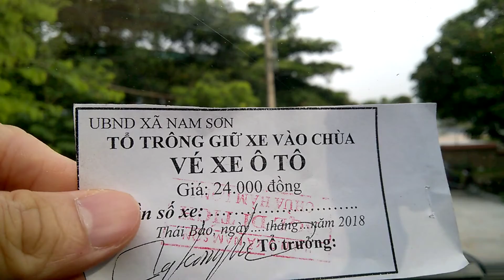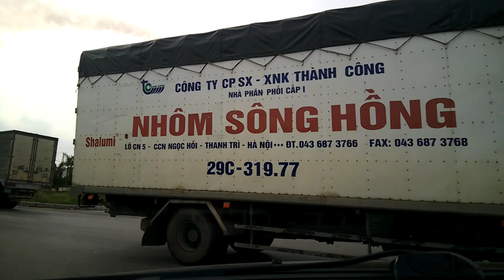Ngôi chùa “ nhốt vong ” lớn nhất Việt Nam l Đường Đi chùa Hàm Long Bắc Ninh | 2018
chùa nhốt vong | chùa hàm long quế võ bắc ninh  | chùa liên phái trùng tang | chùa giải trùng tang | chùa bắt vong | xin bùa ở chùa liên phái | thủ tục gửi vong lên chùa | 12 thần trùng hóa giải trùng tang
chùa Hàm Long  xã Nam Sơn  TP Bắc Ninh

ANTĐ Cách Hà Nội khoảng 40km, chùa Hàm Long (xã Nam Sơn, TP Bắc Ninh) đã xấp xỉ nghìn năm tuổi, nằm trên sườn một quả đồi với những cây cổ thụ cả trăm năm tuổi. Trái với vẻ rêu phong cổ kính và u tịch, ngôi chùa này thường xuyên tấp nập khách thập phương với những chiếc ôtô biển số ngoại tỉnh. Không giống như những ngôi chùa khác, khách đến lễ chùa cầu may, vãn cảnh hay tìm kiếm sự thư thái trong cuộc sống, ở chùa Hàm Long nhiều người vẫn đội khăn tang hoặc gắn băng đen, gương mặt rầu rĩ, vừa thắp hương vừa sụt sùi… Họ đến đây để làm một công việc chẳng đặng - “nhốt” vong.
 Nỗi ám ảnh vong về bắt người thân
Chúng tôi đến chùa Hàm Long vào ngày đầu tháng 12 âm lịch, đây là thời điểm chùa vắng nhất trong năm nhưng cũng phải có 4-5 chiếc ôtô biển số các tỉnh miền Bắc đỗ ở sân chùa, chưa kể những người ở gần đi xe máy hoặc dân địa phương. Hầu hết đều có chung một mục đích là đến chùa gửi vong, cúng vong hoặc chuộc vong về. Ông Nguyễn Văn Thành (Thạch Thất, Hà Nội) buồn bã chia sẻ, gia đình ông lên đây để cúng vong cho người cháu mới mất năm 2013. Chả là dòng họ nhà ông chỉ trong vòng 6 năm trở lại đây đã có tới 10 người chết, điều đáng nói là những người chết toàn là người trẻ, đang khỏe mạnh hoặc có bệnh tật cũng không đến nỗi nghiêm trọng quá.

“Trong họ nhà tôi, các cụ trên dưới trăm tuổi cũng phải 6-7 cụ, nhưng người già không chết, lại chết toàn người trẻ, càng người chết sau càng trẻ dần. Mộ người này chưa xanh cỏ thì lại phải chôn người khác. Riêng năm 2013 có tới 3 người cùng sinh năm Bính Ngọ, toàn những người 60-70kg đổ ra chết khiến cả họ hoang mang. Gia đình tôi các cụ cũng toàn thầy đồ cả nên xem sách và xem thầy thì biết nguyên nhân do trùng tang. Vì vậy khi người cháu mới mất, gia đình đã bàn bạc thống nhất đem vong cháu lên chùa để gửi”.

Ông Hà Mạnh Uyển (TP Thái Nguyên, tỉnh Thái Nguyên) đến chùa Hàm Long cũng với mục đích gửi vong người vợ quá cố của mình. Ông cho biết vợ ông mất năm kia do đột quỵ, đi xem thì thầy bảo mất vào “giờ độc”, nếu không “nhốt trùng” thì gia đình sẽ gặp nhiều điều xúi quẩy, thậm chí vong có thể về bắt con cháu đi theo. Tá hỏa, gia đình ông đã tìm hiểu khắp nơi và được biết chùa Hàm Long nổi tiếng về việc “nhốt trùng” nên đã mang vong vợ ông lên đây gửi, chờ được 3 năm thì sẽ lại rước về.

Trùng tang có lẽ là nỗi lo lắng, khiếp sợ nhất của gia đình có người chết. Vì vậy gia đình nào có người mất mà xem thầy phán là trùng tang thì dòng họ ăn không ngon, ngủ không yên, không biết rồi đây tai họa sẽ rơi vào ai. Một bà cụ bán hàng sát cổng chùa Hàm Long dường như đã “thuộc lòng” những chuyện trùng tang. Cụ cho biết: Trùng tang thì có ba loại là trùng nhật, trùng niên và trùng tam sa. Hậu quả nhẹ thì gia đình, con cháu làm ăn trắc trở, nặng thì thần trùng sẽ về bắt con cháu đi theo. Có gia đình bị bắt 1 người, nhưng có gia đình bị bắt đến 9 người trong vòng có 3 năm. Vì vậy, khi gia đình có người qua đời thì thường đi xem thầy xem người chết có “sạch giờ” không, nếu chết đúng vào giờ trùng, rơi vào kiếp sát (Dần, Thân, Tỵ, Hợi) thì phải đi cắt trùng hoặc gửi vong.

Còn nhớ cách đây 2 năm, tại một gia đình ở Yên Nghĩa, Hà Đông trong 1 ngày có đến 2 cái chết của bố chồng và con dâu. Bố chồng là ông Nguyễn Đức M. mất chưa đầy 2 tiếng thì người con dâu là Nguyễn Thị D. cũng ra đi, trước đó vài tháng thì cháu ruột của ông M cũng vì bệnh hiểm nghèo mà mất. Những cái chết của gia đình ông Nguyễn Văn M làm người dân quanh làng và những người còn sống trong gia đình ông hoang mang tột độ, cho rằng “thần trùng” về bắt. Hay một gia đình khác ở Tây Hồ, Hà Nội cũng rơi vào cảnh tương tự khi bố chồng mất khoảng 5 tiếng thì người con dâu đang khỏe mạnh cũng ngã ra chết… Tất cả những cái chết đó vì không thể có sự lý giải rõ ràng nào nên người ta đều cho rằng gia đình bị trùng tang.